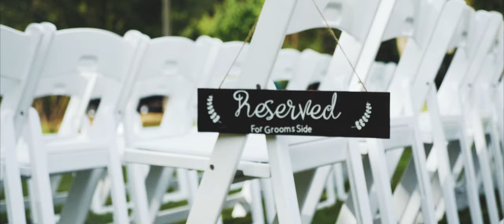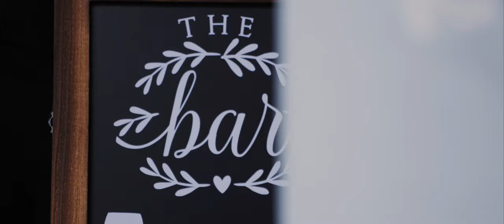Julie & Aaron Defranco 4K